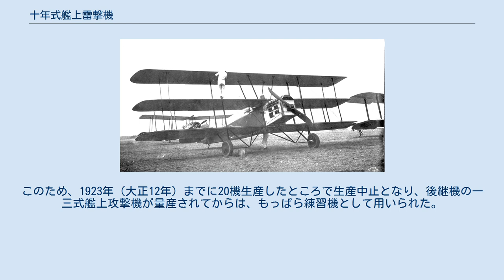十年式艦上雷撃機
十年式艦上雷撃機 1MT 十年艦上雷撃機 十年式艦上雷撃機（じゅうねんしきかんじょうらいげきき）は大日本帝国海軍の艦上雷撃機である。
 設計・製造は三菱内燃機。
日本海軍が保有した唯一の三葉機だったが、少数の生産で終わった。
三菱における記号は1MT。
十年式艦上戦闘機、十年式艦上偵察機はのちに名称付与法の改定によりそれぞれ一〇式艦上戦闘機、一〇式艦上偵察機へ改称されたが、不採用とされた十年式艦上雷撃機は一〇式に改称されることはなかった。
この点は、内令兵によって定められた海軍機の制式の定義である「航空機の名称」に明らかである。
 欧米各国の輸入機やライセンス生産機に頼っていた日本海軍は三菱に指示し、イギリスのソッピース社からハーバード・スミス技師たちを招請して戦闘機、偵察機、攻撃機において日本独自の機体の開発を行った。
このうち、艦上攻撃機として開発されたのが十年式艦上雷撃機で、試作機は1922年（大正11年）8月に完成した。
本機の最大の特徴は日本海軍機で初にして唯一の三葉形態であることだったが、これは航空母艦の限られたスペースに収容可能ながら十分な搭載量を有し、なおかつ運動性が良好な機体を目指したために採用されたものだった。
 試験の結果は性能面において特に問題がなかったことから十年式艦上雷撃機として制式採用されたが、実際に運用してみると三葉形態であることから全高が高過ぎて整備し辛いことや、単座のために攻撃の正確性に欠ける、後方への防御武装を有しない等の問題点が明らかになった。
このため、1923年（大正12年）までに20機生産したところで生産中止となり、後継機の一三式艦上攻撃機が量産されてからは、もっぱら練習機として用いられた。
 出典：『日本の名機100選』